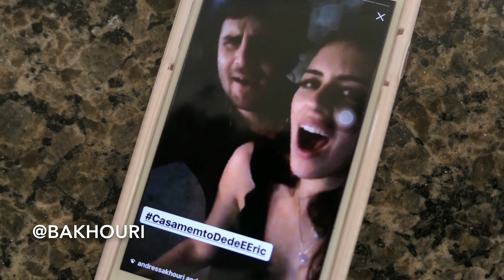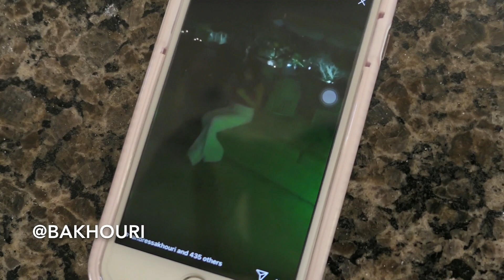FESTA EM CASA! Chá Bar da minha irmã e meu cunhado!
Vlog de rotina, final de semana em Londrina quando teve o Chá Bar do casamento da minha irmã e meu cunhado! Dia anterior e dia seguinte também, enjoy!

LOOKS:

Look 00:05

Look 02:02

Look 06:00

Look 15:10